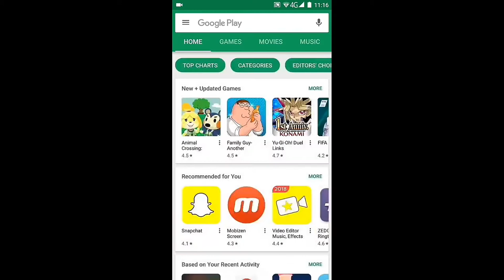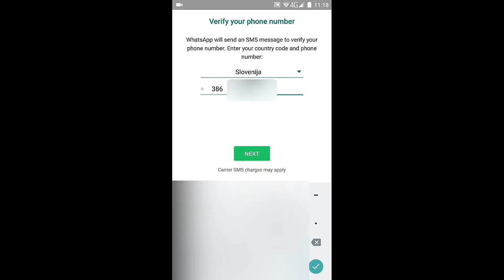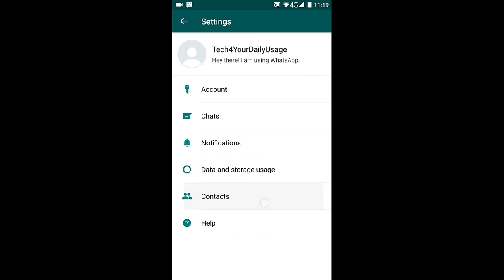How To Create WhatsApp Messenger Account and Get Activation Code In Android Phones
WhatsApp Messenger is a FREE messaging app available for Android and other smartphones. WhatsApp uses your phone's Internet connection (4G/3G/2G/EDGE or Wi-Fi, as available) to let you message and call friends and family. Switch from SMS to WhatsApp to send and receive messages, calls, photos, videos, documents, and Voice Messages.

• NO FEES: WhatsApp uses your phone's Internet connection (4G/3G/2G/EDGE or Wi-Fi, as available) to let you message and call friends and family, so you don't have to pay for every message or call.* There are no subscription fees to use WhatsApp.

• MULTIMEDIA: Send and receive photos, videos, documents, and Voice Messages.

• FREE CALLS: Call your friends and family for free with WhatsApp Calling, even if they're in another country.* WhatsApp calls use your phone's Internet connection rather than your cellular plan's voice minutes. (Note: Data charges may apply. Contact your provider for details. Also, you can't access 911 and other emergency service numbers through WhatsApp).

• GROUP CHAT: Enjoy group chats with your contacts so you can easily stay in touch with your friends or family.

• WHATSAPP WEB: You can also send and receive WhatsApp messages right from your computer's browser.

• NO INTERNATIONAL CHARGES: There's no extra charge to send WhatsApp messages internationally. Chat with your friends around the world and avoid international SMS charges.*

• SAY NO TO USERNAMES AND PINS: Why bother having to remember yet another username or PIN? WhatsApp works with your phone number, just like SMS, and integrates seamlessly with your phone's existing address book.

• ALWAYS LOGGED IN: With WhatsApp, you're always logged in so you don't miss messages. No more confusion about whether you're logged in or logged out.

• QUICKLY CONNECT WITH YOUR CONTACTS: Your address book is used to quickly and easily connect you with your contacts who have WhatsApp so there's no need to add hard-to-remember usernames.

• OFFLINE MESSAGES: Even if you miss your notifications or turn off your phone, WhatsApp will save your recent messages until the next time you use the app.

• AND MUCH MORE: Share your location, exchange contacts, set custom wallpapers and notification sounds, email chat history, broadcast messages to multiple contacts at once, and more!

*Data charges may apply. Contact your provider for details.